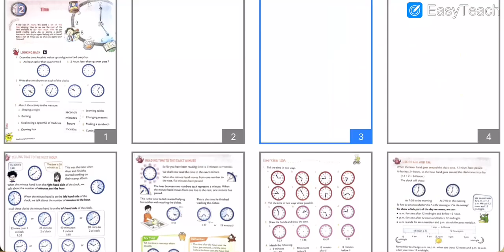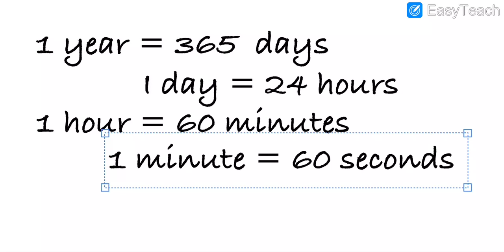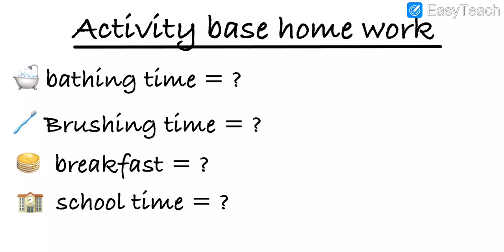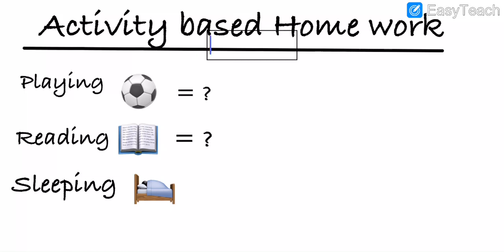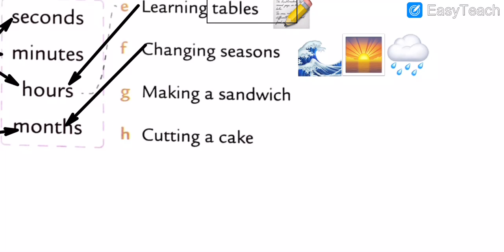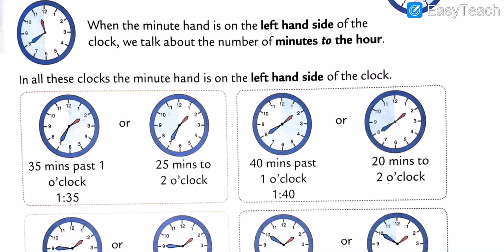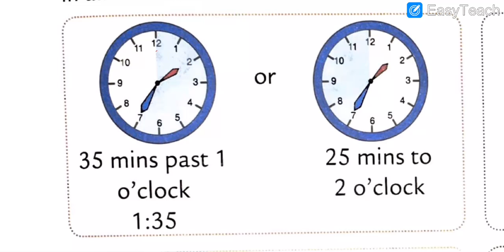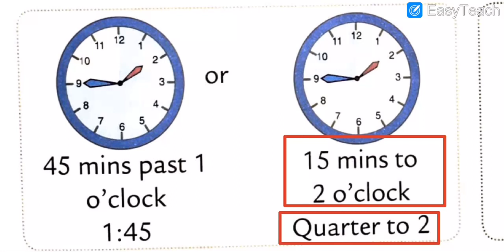English Medium - STD - 4 - MATHS - CH - 12 - ACTIVITY - TELLING THE TIME